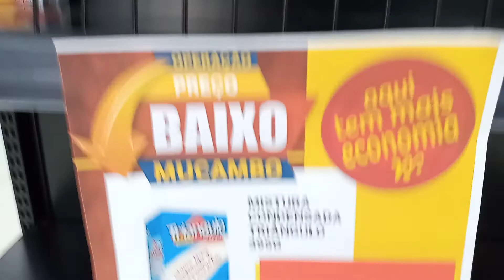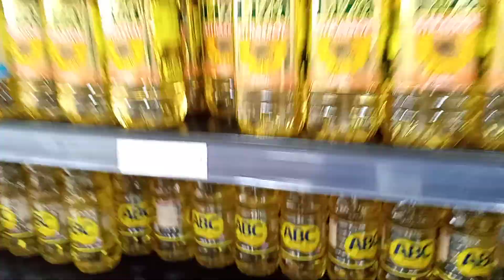BATATA! CEBOLA! ÓLEO! Super Tio Augusto MUCAMBO!